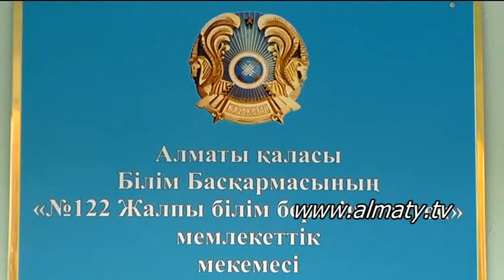IV власть: школа